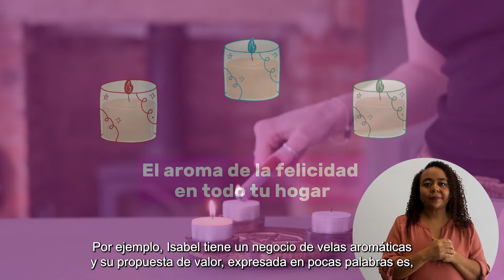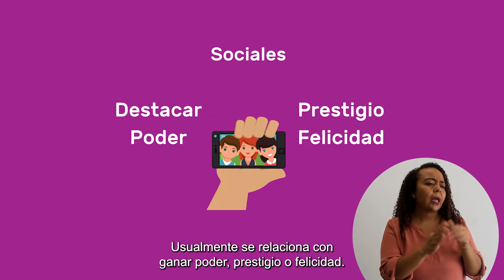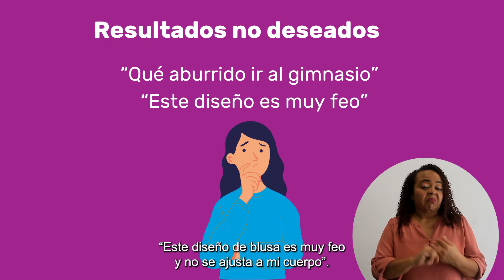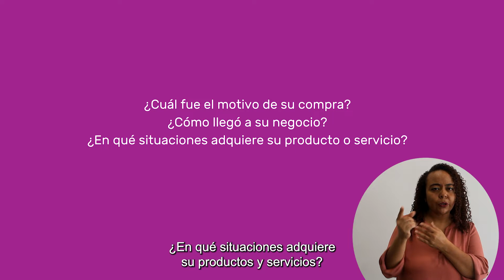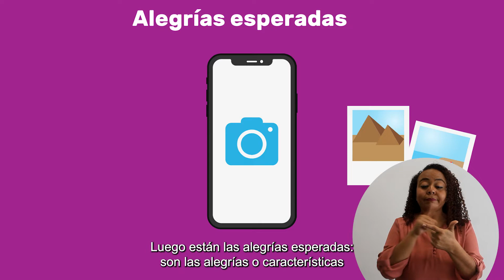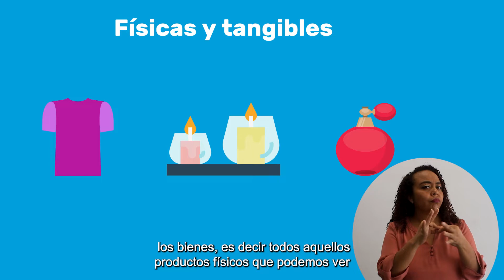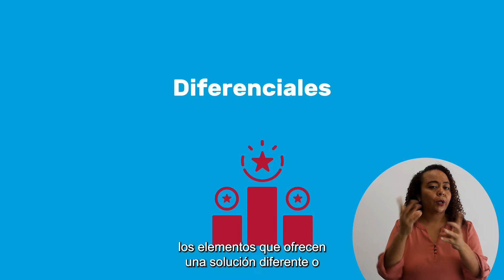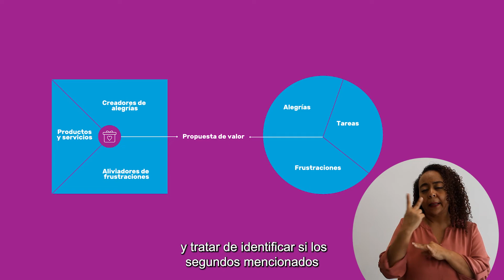Módulo 12 - La propuesta de valor de mi negocio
Serie de módulos de capacitación para apoyar a las personas emprendedoras en el marco del Programa Conjunto que desarrolla el PNUD, ONU Mujeres, OIT y la FAO con apoyo financiero del Gobierno de España.